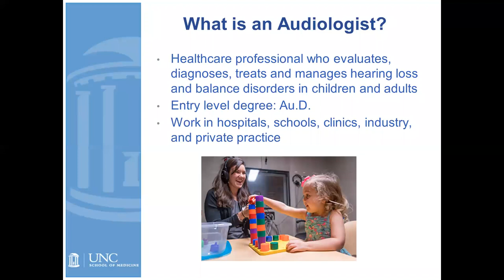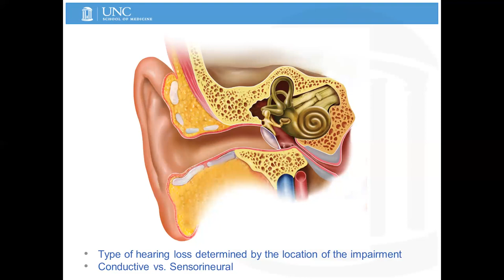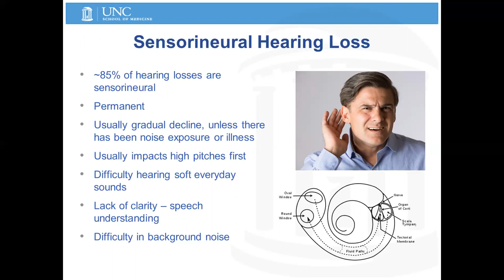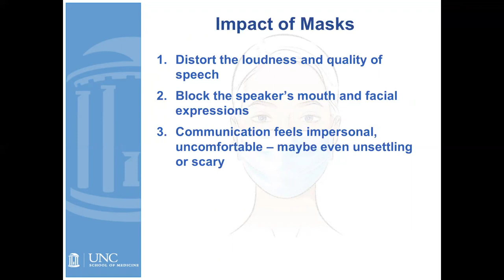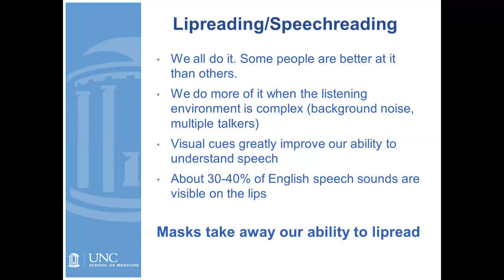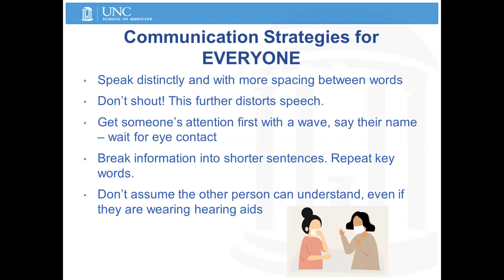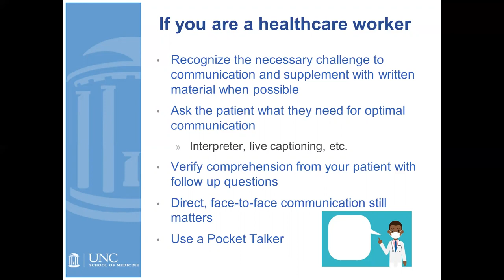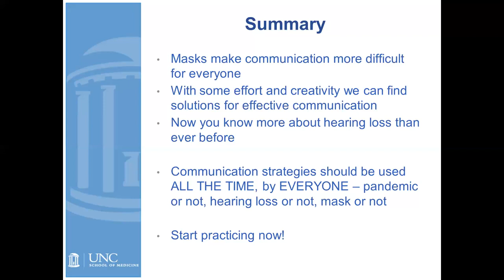Patricia Johnson, AuD, Explains: Communicating with Masks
Patricia Johnson, AuD, discusses tips on how to best communicate with others while wearing a mask.

UNC Hearing and Communication Center: uncaudiology.org

Resources for communicating with healthcare workers if you have hearing loss: •

Learn more with uncshs.